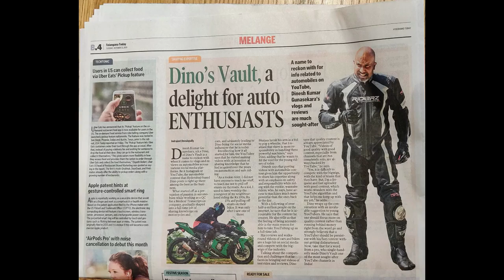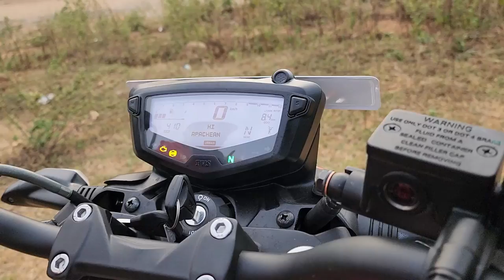2023 TVS Apache RTR 160 4V Special Edition Top Speed First Ride Review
hi guys, today I review the New 2023 TVS Apache RTR 160 4V Special Edition and share what all new updates the new model gets while also sharing a quick overview of the features and specs and my signature style top speed run and motovlog ride impression.
Special Thanks to Susheel TVS Kukatpally, Hyderabad.